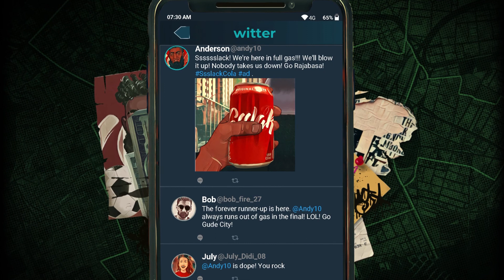Wish Us Luck Game Trailer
Wish Us Luck is a multi-plot interactive fiction fueled by your hard decisions. Play three strangers whose fates are intertwined by the cogs of chance on an eventful day. But remember: favoring one character means jeopardizing the others. Good Luck.